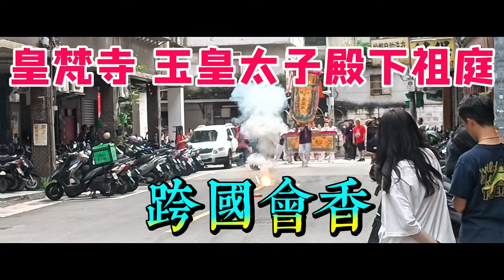【鷹の拍攝日常】2024/10/02 皇梵寺 玉皇太子殿下祖庭 跨國會香